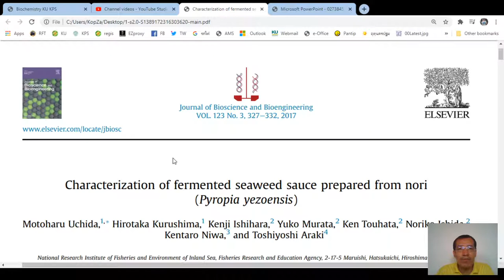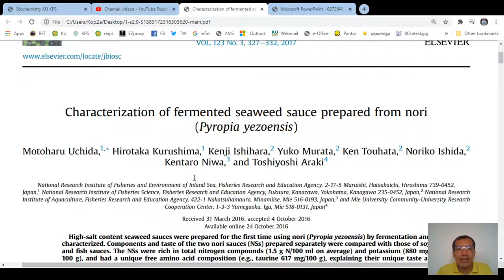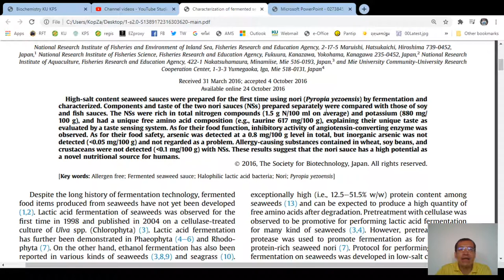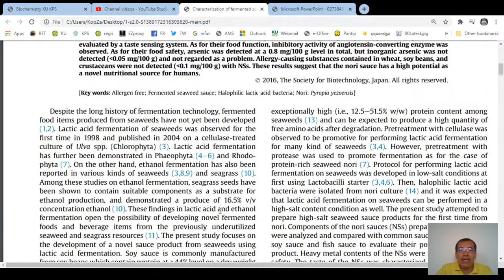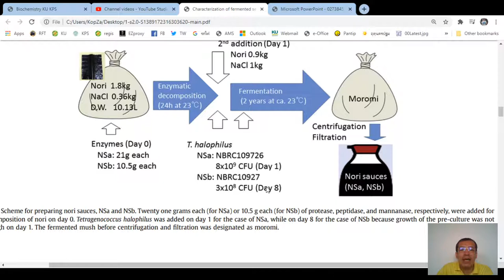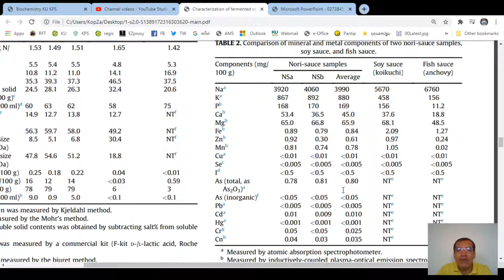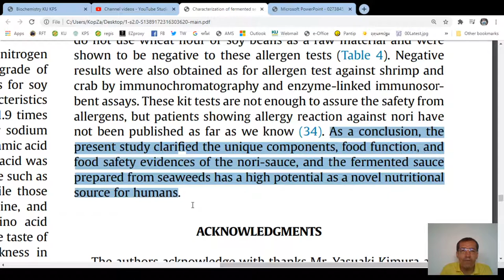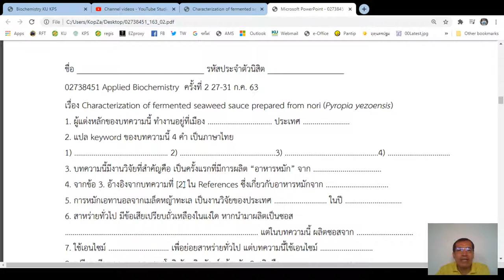Applied Biochemistry Ep.3 paper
Nori sauce